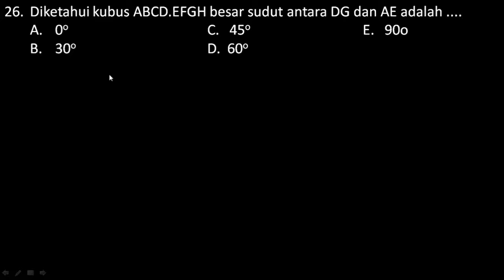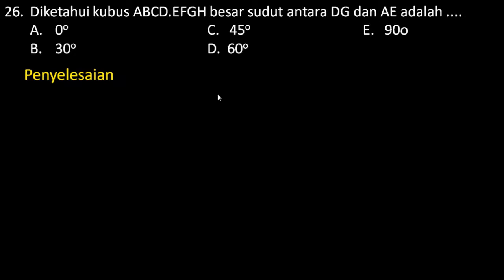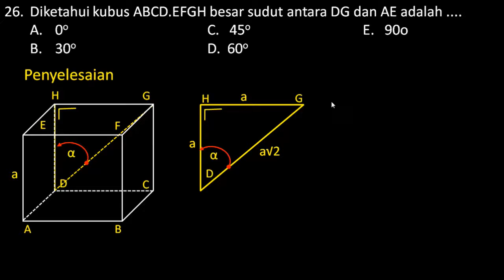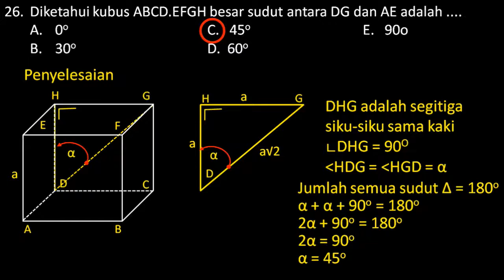Menentukan besar sudut antara dua garis tidak sebidang pada kubus